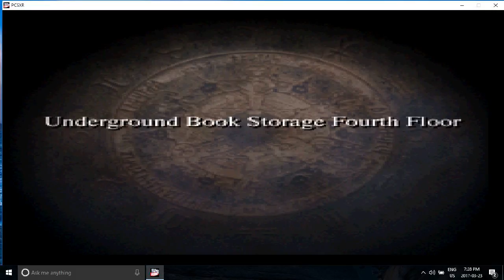Orbonne Pt 2